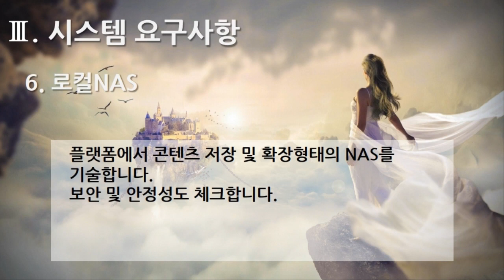[편집] 1부. 플랫폼 제안요청서(Platform Proposal Request) - 시스템 요구사항(System Requirements) 6. 로컬NAS